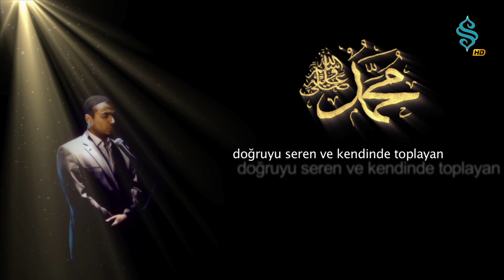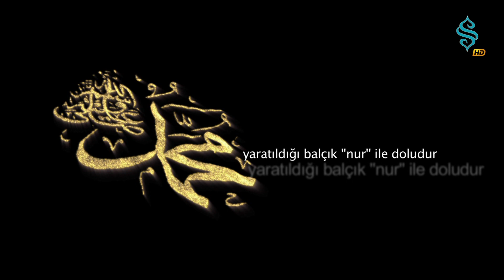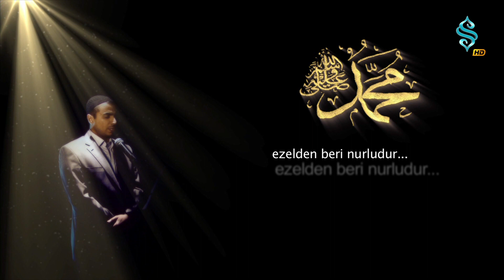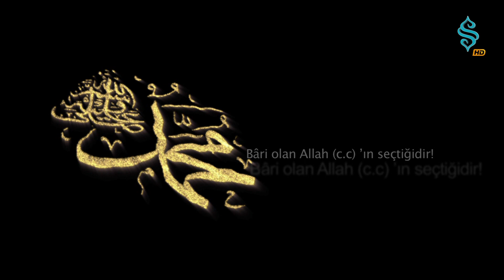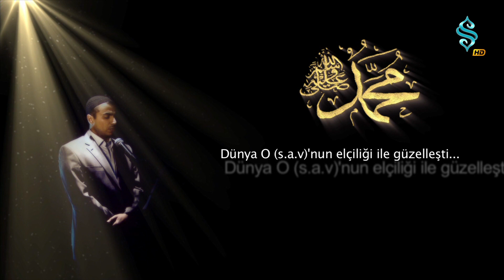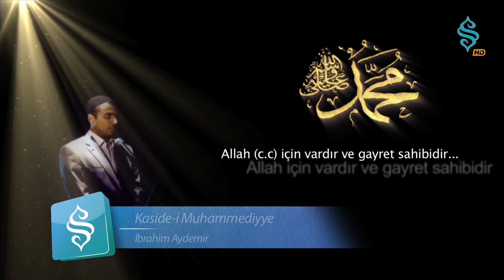İbrahim Aydemir - Kaside-i Muhammediyye